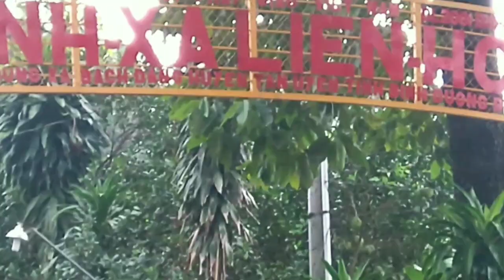Từ tịnh Xá Liên Hoa đến chùa cổ A Di Đà được sư Thầy là đệ tử của Thiền sư An Lạc Hạnh kể chuyện Tu!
Chùa cổ A Di Đà , ngôi Chùa cổ kế gần tịnh Xá Liên Hoa, do Sư Thầy đệ tử của Thiền sư An Lạc Hạnh trụ trì .